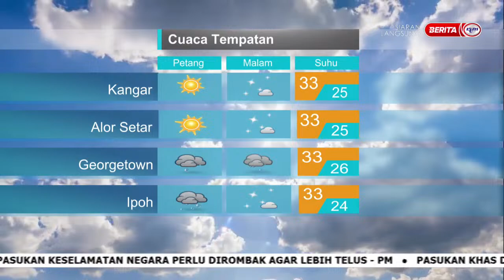12 DIS 2023 SPM – MET MALAYSIA